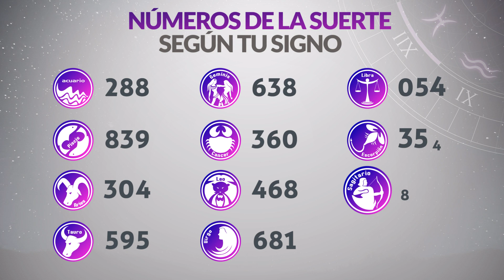Resultados Lotería del TOLIMA Martes 7 de Noviembre de 2023 PREMIO MAYOR 😱💰🚨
Resultado de la loteria del Tolima Martes 7 de Noviembre de 2023
Loteria del Tolima 7 de Noviembre
Premio mayor Loteria del Tolima 7 de Noviembre
Resultado de la loteria del Tolima siete de noviembre
resultados gana
loterias gana
lotería tolima
tolima loteria
resultado tolima
chance tolima
sorteo tolima
tolima anoche
resultado de lotería del tolima anoche
resultado chance tolima
sorteo del tolima
resultado la lotería del tolima de anoche
loteria del tolima ultimos resultados
lotería del tolima del día de ayer
resultado de tolima último sorteo
resultados de la lotería del tolima anoche
último resultado de lotería tolima
resultados gana
loterias gana
invierte